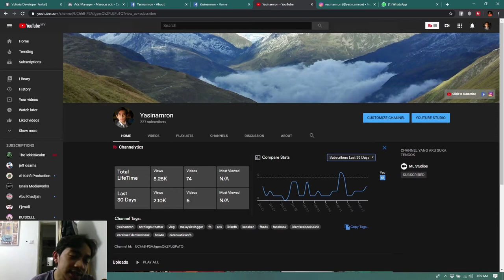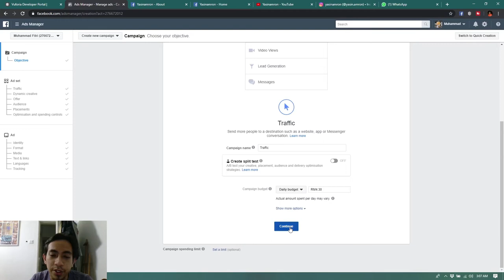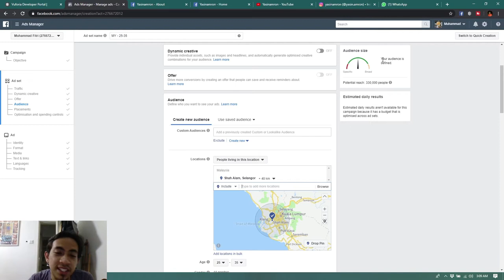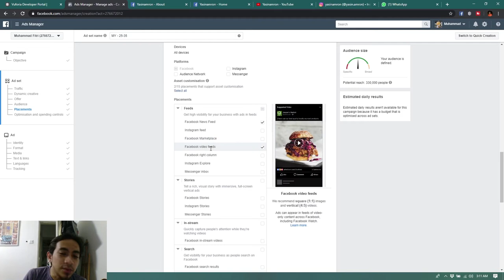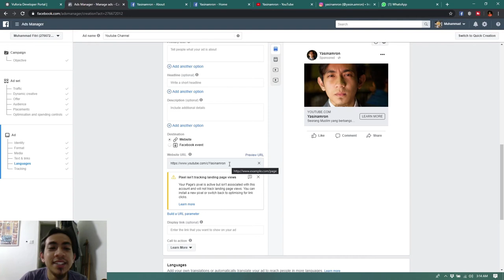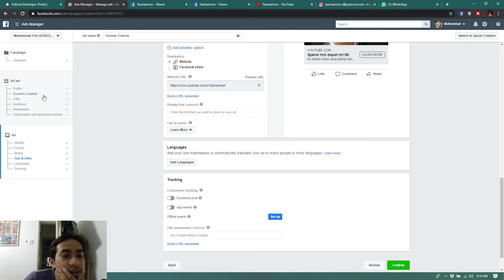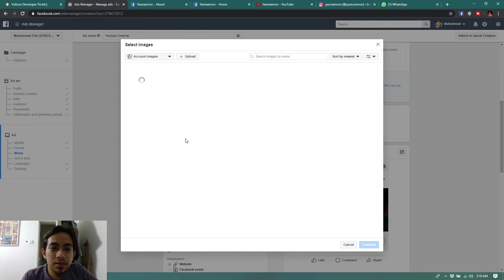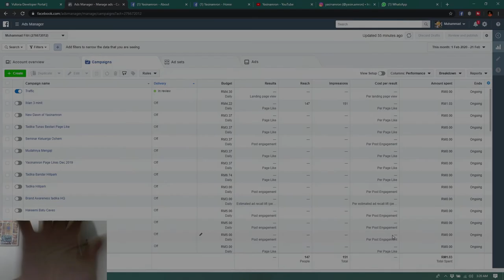Cara buat iklan Youtube dekat Facebook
Bukan youtube saja,Spotify,Lazada,Shopee dan lain-lain pun boleh buat cara ini,Just tukaq link sahaja. tak paham tanya. Semoga bermanfaat.